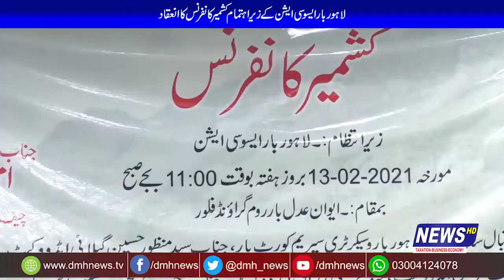Lahore Bar Association at kashmir conference | DMH News